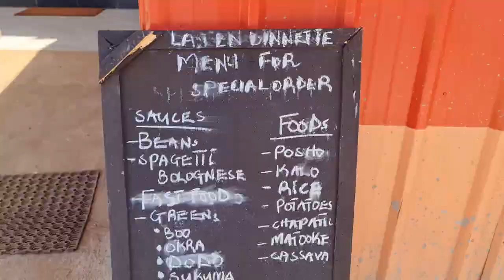Leb munu odoko tek bot waitress🤣🤣🤣